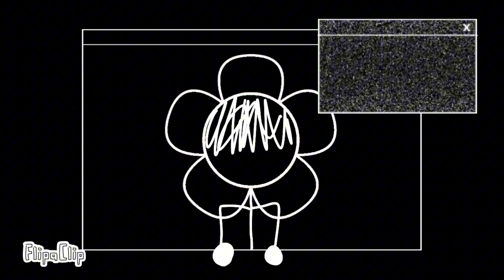CAWBFDIMEP Part 18 (Flower)